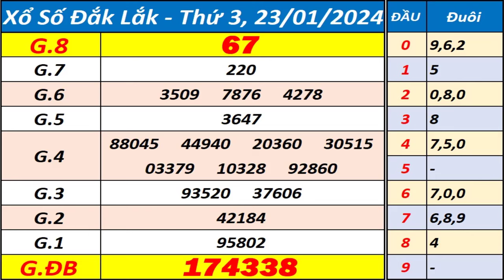Xổ số Đắk Lắk ngày 23 tháng 1 - XSDLK - KQXSDLK - SXDLK - Xổ số kiến thiết Đắk Lắk hôm nay